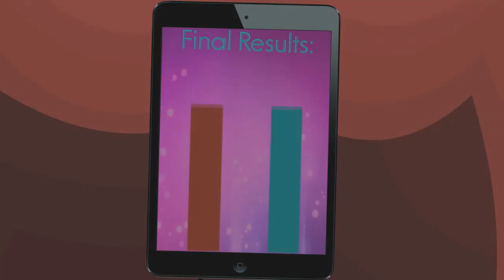I Making Scan Top 5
By PeanutsOnlin / Scans